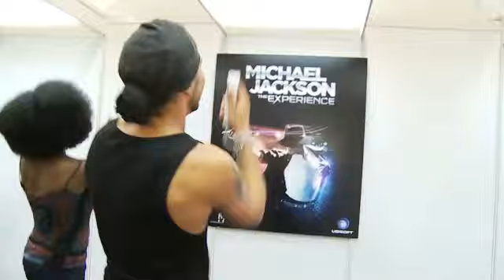Michael Jackson The Experience Video Game, GC 10 Working Day And Night